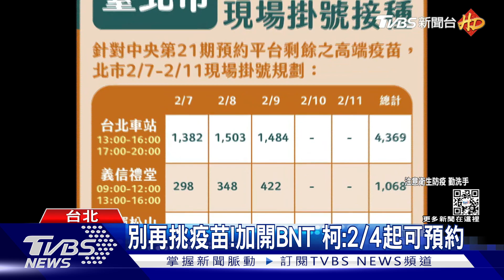父陪兒隔離確診 柯文哲:有逾10例.憂「倫理慘劇」｜TVBS新聞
北市今天(2)新增的確診個案，是陪孩子隔離的家長，因此染疫，台北市長柯文哲說接連發現有這樣狀況，累計目前有十多人，現在打算先讓這些家長接種第三劑，至於隔離空間也要重新規劃，不然就擔心這變成"倫理慘劇"。